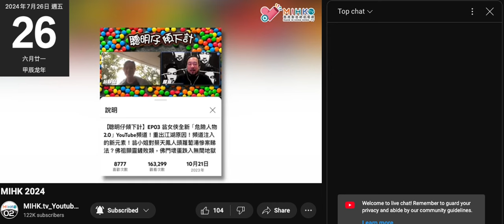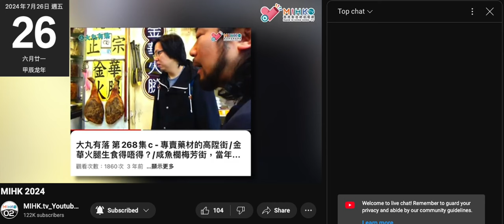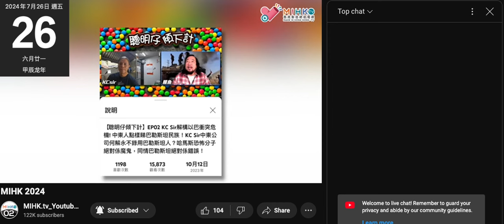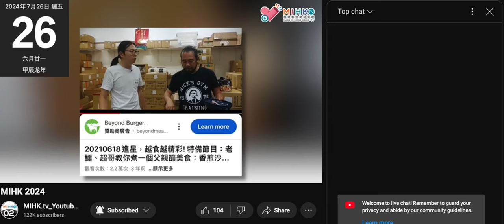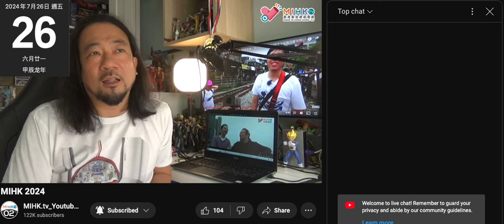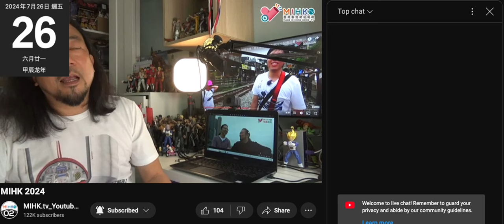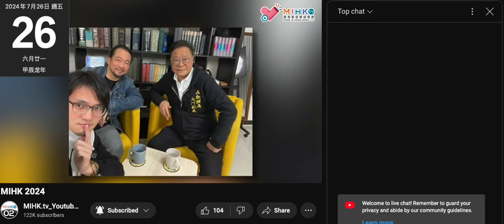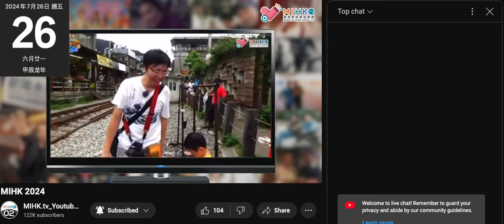20240726 閪人歐陽永權 - 蝕到空虛十年血淚史 33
20240726《蝕到空虛血淚史》EP33
邊個節目主持人同鱷魚最合拍？同拍檔做節目最棹忌搶咪！享受做節目過程有乜要訣？邊對主持人令老鱷做完節目虛脫咗？拍乸方展博的化學作用！不知何年何日原班人馬能再戰江湖！